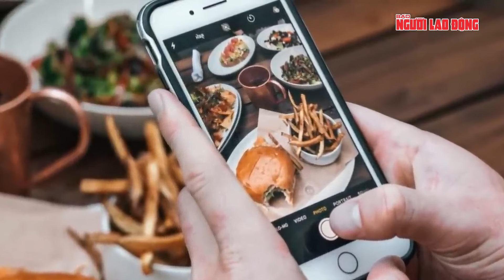Hot TikToker Tuấn “Phò Mã” vừa bị bắt là ai? | Tin tức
NLĐ | Ngày 6-3, theo nguồn tin Báo Người Lao Động, Công an huyện Yên Phong (tỉnh Bắc Ninh) đã ra quyết định Giữ người trong trường hợp khẩn cấp Hoàng Đình Tuấn (tức "Tuấn Phò mã" hay "Tuấn 36", SN 1984, trú tại tỉnh Thanh Hoá) để điều tra về hành vi Đánh bạc.
"Tuấn Phò mã" là một trong những nhân vật nổi tiếng trên nền tảng mạng xã hội (Facebook, TikTok, YouTube). Người này chuyên quay các video cách "né" CSGT một cách êm đẹp, và giải thích về luật giao thông đường bộ.
Hiện, kênh Tiktok của "Tuấn Phò mã" có tới 3,7 triệu lượt thích, và hơn 300 ngàn người đăng ký theo dõi. Các clip của người này ngoài quay hình ảnh của lực lượng CSGT, cảnh sát cơ động còn có nội dung bán máy cạo râu thu hút sự chú ý của hàng trăm ngàn người xem.